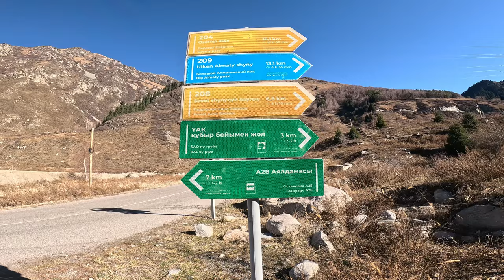I wish I had prepared well before visiting Big Almaty Lake, Kazakhstan | EP-7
❤️If you enjoy my content and would like to support me, please consider buying me a coffee. Your support will help me continue to create more videos and share my adventures with the world.